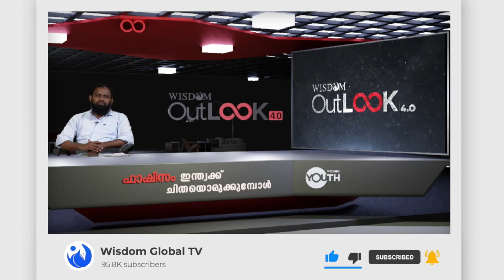ന്യൂനപക്ഷം വേട്ടയാടപ്പെടുന്നത് എന്തുകൊണ്ട്|Wisdom Outlook4.0